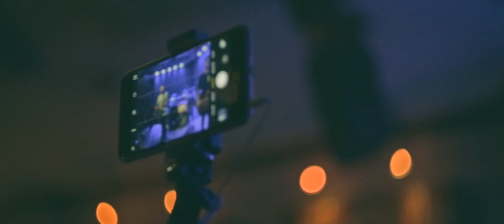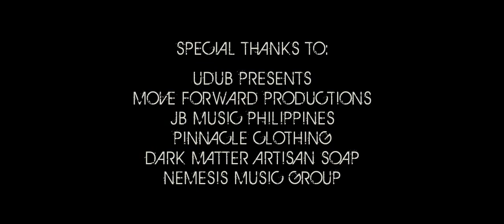Urbandub DaghangSalamat (Full Set)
Recorded at 19 East
December 21, 2015
Use ear/headphones for better audio quality

Special thanks to Carleen and Lordennis for inviting us and pulling this off. We will miss Urbandub!

Setlist:
1:20 = Soul Searching
6:13 = Hover
11:31 = Frailty
16:45 = The Fight Is Over
22:09 = Evidence
29:28 = Dim The Headlights
34:58 = Gravity
42:58 = Endless, A Silent Whisper
48:47 = A New Tattoo
54:06 = Anthem
59:01 = First Of Summer
1:03:48 = Guillotine
1:09:15 = Alert The Armory